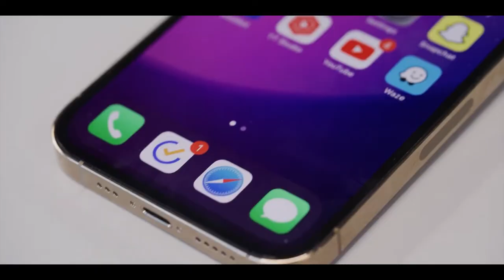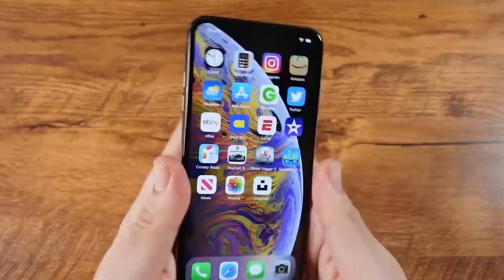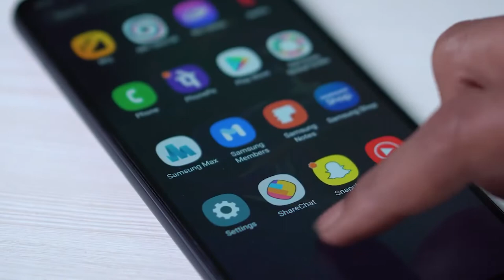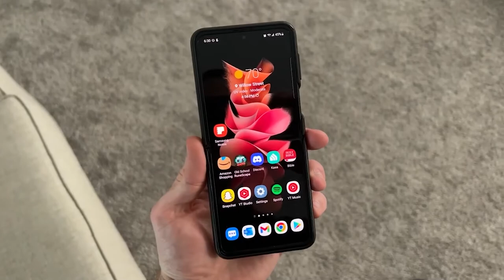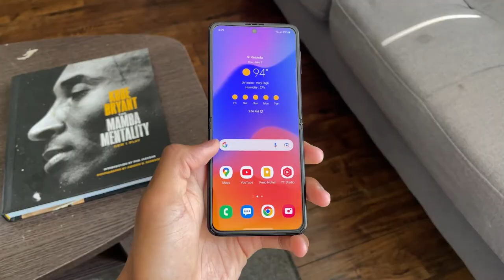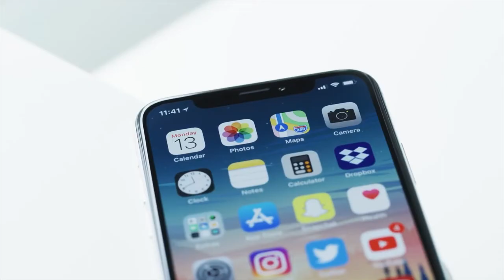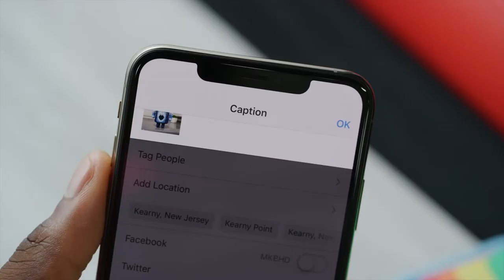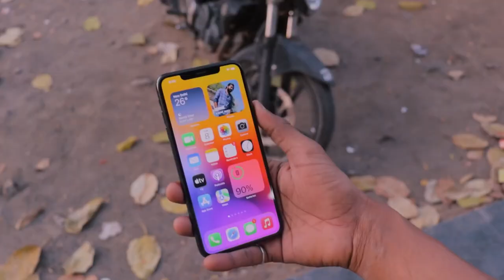These mobile phones are the first choice of celebrities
There are so many mobile brands you are confused with, isn't it? Smartphones are so much essential for us in our daily life we all know but everyone wants to know about the celeb's choices we are always curious about the celeb's first choices here we are with some top brands that are the first choice of celebrities. Want to know more about the brands. Come let's find out!

A dramatically more powerful camera system. A display so responsive, every interaction feels new again. The world’s fastest smartphone chip. Exceptional durability. And a huge leap in battery life
The Pro camera system gets its biggest upgrade ever. With next-level hardware that captures so much more detail. Super-intelligent software for new photo and filmmaking techniques. And a mind-blowingly fast chip that makes it all possible. It’ll change the way you shoot.
With its redesigned lens and powerful autofocus system, the new Ultra-Wide camera can focus at just 2 centimeters — making even the smallest details seem epic. Transform a leaf into abstract art. Capture a caterpillar’s fuzz. Magnify a dewdrop. The beauty of tiny awaits.
Next up
Lionel Messi
also known as Leo Messi, is an Argentine professional footballer who plays as a forward for Ligue 1 club Paris Saint-Germain and captains the A24-carat national team he is one of the favorite footballers of our we all love him and some of us do follow him and also copy him come so he uses the iPhone Xs Max.
The iPhone XS Max owned by Lionel Messi was already one of the most expensive mobile phones around, but the footballer has had it covered in 24-carat gold by design Gold
A Super Retina OLED display. Even faster Face ID. And a breakthrough dual-camera system. The iPhone XS is everything you love about iPhone. Taken to the extreme.
So if you are looking forward to your idol's smartphone copying it will be the best one for you.
Next up
Grace VanderWaal
An American singer-songwriter She is known for her distinctive vocals and has often accompanied herself on the ukulele VanderWaal began her musical career by posting videos of her original songs. She uses the Samsung A12, The phone comes with a 6.50-inch touchscreen display offering a resolution of 720x1600 pixels and an aspect ratio of 20:9. Samsung Galaxy A12 is powered by a 1.8GHz octa-core MediaTek Helio P35 (MT6765) processor that features 4 cores clocked at 1.8GHz and 4 cores clocked at 2.3GHz. It comes with 4GB of RAM. The Samsung Galaxy A12 runs Android 10 and is powered by a 5000mAh battery. The Samsung Galaxy A12 supports proprietary fast charging.
The Samsung Galaxy A12 runs One UI Core 2.5 is based on Android 10 and packs 64GB of inbuilt storage that can be expanded via microSD card (up to 1000GB). The Samsung Galaxy A12 is a dual-SIM (GSM and GSM) mobile that accepts Nano-SIM and Nano-SIM cards. The Samsung Galaxy A12 measures 164.00 x 75.80 x 8.90mm (height x width x thickness) and weighs 205.00 grams. It was launched in Black, Blue, and White colors.